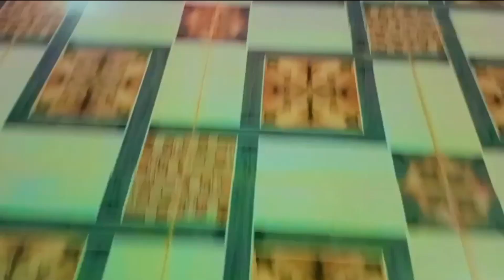Kali Ghati | Kali Ghati Night View | Kali Ghati Durga Pooja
नमस्कार दोस्तों , इस विडीओ में हम आपको प्रयागराज की एक ऐसी location पर लेकर चल रहें है जो शायद किसी को पता नहीं होगी , इस जगह पर है एक लकड़ी का पुल जो की लोगों को बहुत ही ज़्यादा अपनी तरफ़ attract करने वाला है , आस पास की घाटी का नजारा भी बहुत सुंदर है , ये जगह कहाँ है , कैसे पहुँचना है ? ये सब जानने के लिए VLOG देखिए 😍🔥

Kali Ghati
Kali Ghati Night View
Kali Ghati Durga Pooja
Kali
Ghati
Kali Ghati phaphamau, prayagraj Uttar Pradesh
Kali Ghati Shantipuram
kali ghati
kali ghati ka rahasya
kali ghati allahabad
kali ghati shantipuram
kali ghati shantipuram Prayagraj
shantipuram phaphamau allahabad
shantipuram kali ghati
phaphamau kali ghati
phaphamau ka news
phaphamau ka accident
shantipuram news
phaphamau ka pul
shantipuram Prayagraj
prayagraj
Prayagraj news
prayagraj kali ghati
night vlog
prayagraj shantipuram
horror movie
prayagraj news today
vlog video
horror story
prayagraj horror place
Prayagraj में लकड़ी का पुल😍| How To Reach ?| Kali Ghati | Underrated Location |
underrated location in india
the most underrated place in uttar pradesh
underrated locations in prayagraj
kali ghati
underrated locations in allahabad
Kali ghati in shantipuram
काली घाटी
लकड़ी का पुल
exploring prayagraj
oldest temple in prayagraj
allahabad
oldest temple in india
prayagraj
ghumakkad prayagi
prayagraj official
phaphamau
koteshwar mahadev temple
prayagraj vlogger
प्रयागराज में लकड़ी का पुल